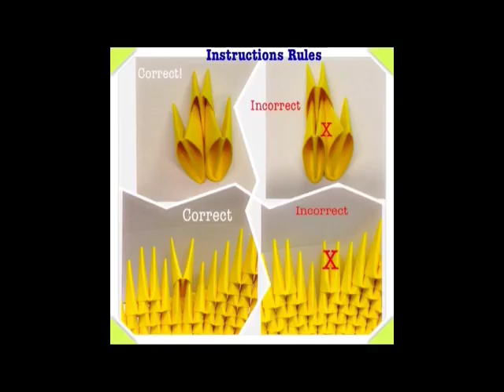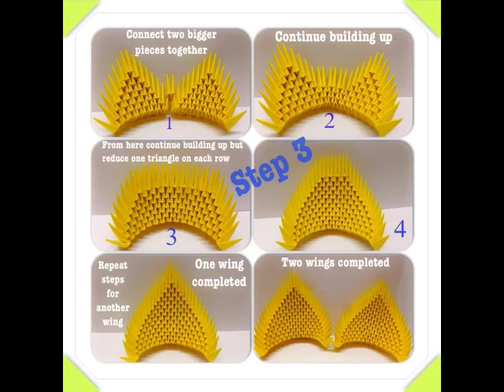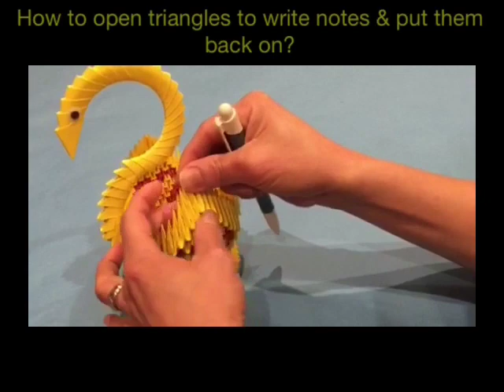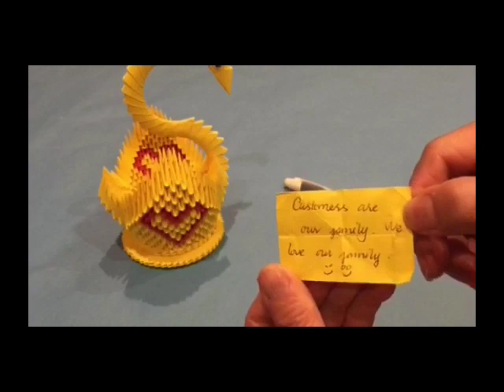How to make 3D Origami Swan Kit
Instruction to make 3D Origami Swan with No Design - A Simple Way To Practice.
(Please excuse us for some muted parts since Youtube has cut out some songs)

Package contains:
500 pre-folded triangles (450 yellows & 50 reds), Glue, Eyes, Instruction book, Instruction DVD.

With our easy to understand video instruction from A-Z, we will show you how to make a complete Swan with Heart Design, also the instruction show how to open triangles & put it back onto the swan, which you will be enjoy to "Do It Yourself".

Your question, comments, opinions help us improve our little business. Thank you very much for your support.

Sincerely

Swans of Love